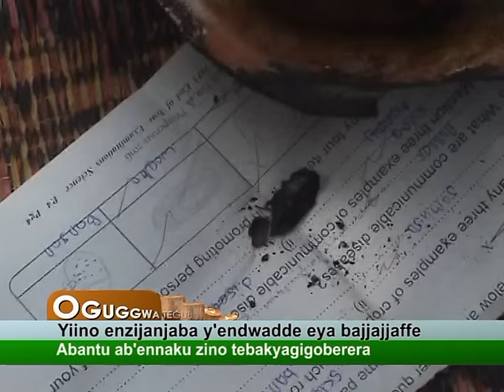Yiino enzijanjaba y'endwadde eya bajjajjjaffe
Abantu ab'ennaku zino tebakyagigoberera.